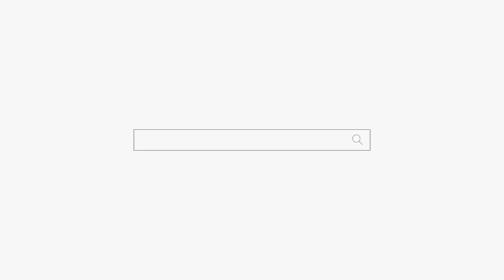터에서 썩은 냄새가... 부산점집 해운대점집 용군TV 무당 소리당